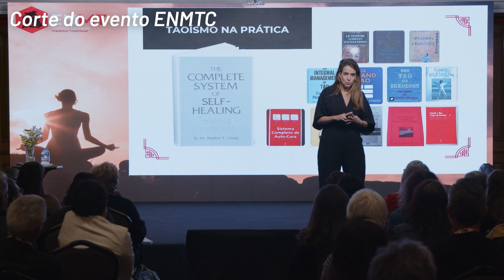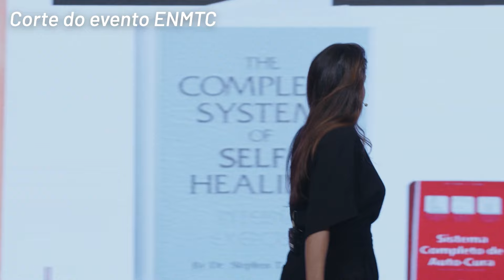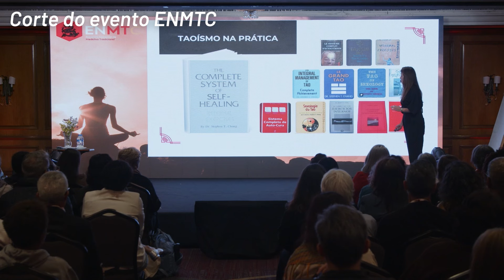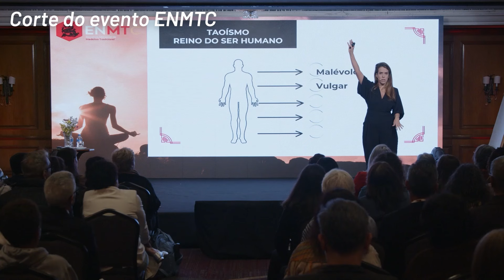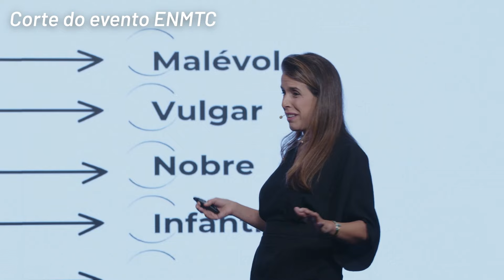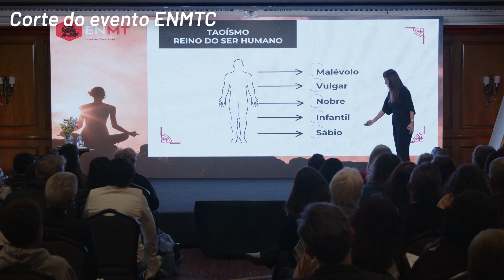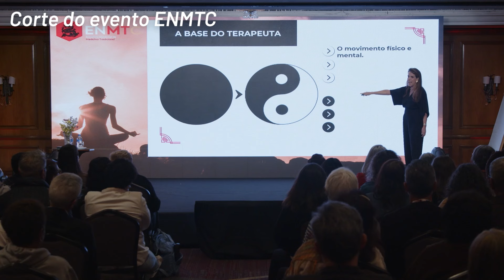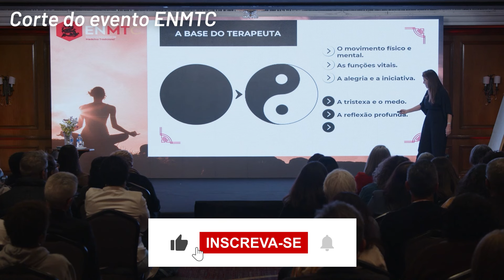ENCONTRO NACIONAL DE MEDICINA CHINESA - Taoísmo na vida do terapeuta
Neste vídeo especial, compartilho um trecho exclusivo do ENCONTRO NACIONAL DE MEDICINA CHINESA, onde abordamos a importância do Taoísmo na vida do terapeuta. Exploramos como essa filosofia milenar pode influenciar positivamente a prática terapêutica, ajudando o profissional a encontrar equilíbrio interior, clareza mental e uma conexão mais profunda com seus pacientes.
Você também pode me encontrar ↴

Quem é Raquel Terra:
Raquel Terra é especialista em Medicina Tradicional Chinesa há 20 anos, trabalha com treinamento e tratamento de excelência, respeitando na íntegra a tradição milenar. Fundadora e diretora do Centro de Medicina Chinesa desde 2001, já transformou a vida formando milhares de profissionais da área de saúde. Completamente focada e comprometida com resultados, Raquel Terra tem como base os princípios da filosofia oriental, que vê a doença como uma desarmonia que ocorre a partir da má circulação energética (conceito de meridianos Su Wen – 550 a.C.).